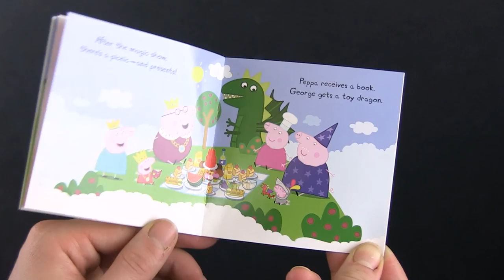Peppa Pig's Pop-up Princess Castle Virtual Book Video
About the book:
Peppa Pig's Pop-up Princess Castle
All hail Princess Peppa! There’s so much to do at Peppa’s royal residence. Children are invited to explore the castle’s many majestic rooms with press-out figures of Princess Peppa, Prince George, and their family and friends. After entering through the working gate, they’ll want to peek into Peppa’s closet and read the mini storybook telling all about Peppa’s day at the castle. It’s a Peppa fairy tale come true!

Peppa fans will be royally pleased to discover this pop-up play set with press-out characters — presided over by Princess Peppa, of course!